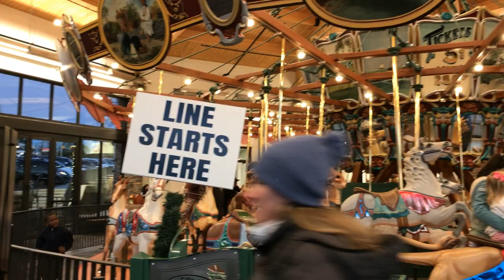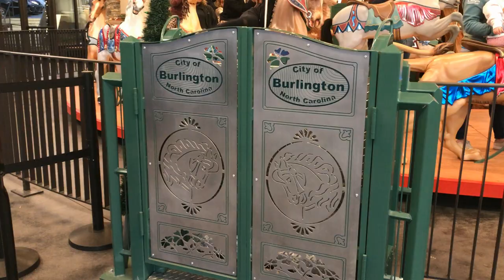Tour of the Newly Reopened Historic Dentzel Carousel at Burlington City Park - Burlington, NC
Historic Dentzel Carousel Opening December 22, 2022
After a full restoration and construction of a new carousel house, the Carousel will open to the public from 5-8 pm on December 22, 2022 for the Carousel Christmas in the Park event.  In celebration of the return of Burlington's beloved Carousel, the Carousel will be open daily and offer free rides during special holiday hours.

Hours
Carousel Christmas in the Park
December 22, from 5:00-8:00 pm

HOLIDAY HOURS: December 23-31
Open daily from 12:00-6:00 pm
(Closed Christmas Day)

WINTER HOURS: January 1 - March 2
Friday 3:00-6:00 pm
Saturday 10:00 am - 6:00 pm
Sunday 1:00-6:00 pm
Ticket Prices
FREE from December 22-31.
$1.50/ticket starting on January 1.
Cash, check and cards are accepted.
Children under 42" must ride with an adult. One adult per child under 42".